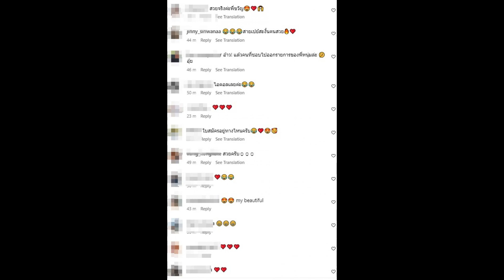ซุปตาร์นางเอกยังโสด ล่าสุดโพสต์ไม่มีแฟนก็ได้ เป็นคนสวยพอ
อีกหนึ่งนางเอกดังแถวหน้าเมืองไทยอย่าง "ขวัญ-อุษามณี ไวทยานนท์" เราจะเห็นผลงานของเธอมากมายหลากหลายด้าน สำหรับเรื่องความรัก ก่อนหน้านี้เธอเคยเผยว่ากำลังตามหาคนที่รักเธอจริงๆ ที่ผ่านมาเกือบได้แต่งงานกับทุกคนที่คบกัน แต่ก็ไปไม่รอด

ล่าสุดเธอโพสต์ภาพข่าวเธอเองเกี่ยวกับความรัก ลงอินสตราแกรมส่วนตัว @kwanusa9 พร้อมข้อความบอกว่า "ใดๆคือ ดีใจมากที่ได้ขึ้นเพจนี้55555...คนสวย!!! ไม่มีแฟนก็ได้ค้าเป็นคนสวย พอ!!!" ท่ามกลางชาวเน็ตแห่แสดงความคิดเห็น บอกตรงกันว่าเห็นด้วยอย่างมาก ไม่ต้องมีแฟนก็ได้ขอแค่สวยและรวยมากพอ